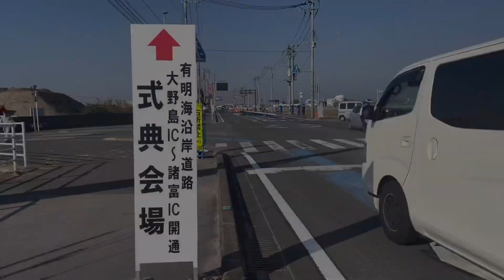有明海沿岸道路 早津江川大橋 諸富IC大野島IC開通式 諸富IC側ウォーキング